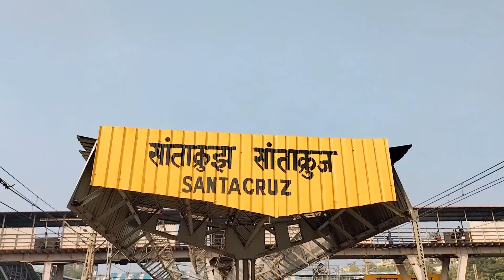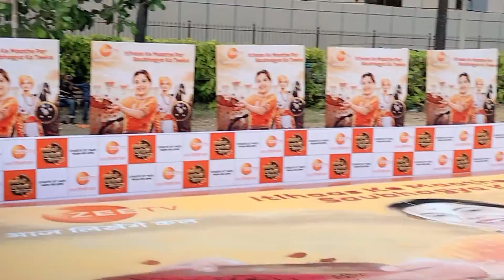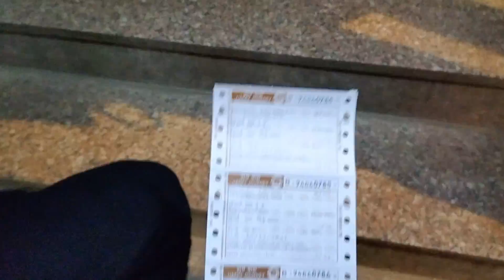New mumbai vlog AKno:2😍|part2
hellow guys

This vlog is about my full mumbai tour
me and my friends realy enjoy this tour

➡️first of all we go surat railway station and we ho daman  our first stop is daman we enjoy daman food and beach   then we go daman to mumbai

➡️we saw taj hotel, we saw gate way of india, we done siddhi vinayak ganapati tample, and lots of places

👉our journey is gone so enjoyfull
   we fully try to saw you what we can see there🙏